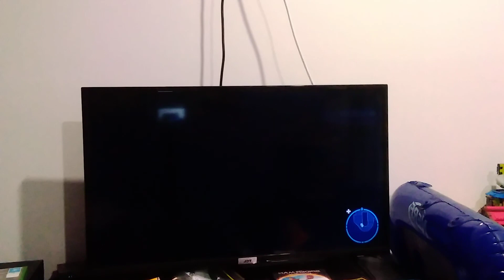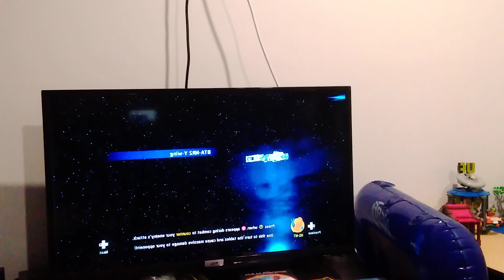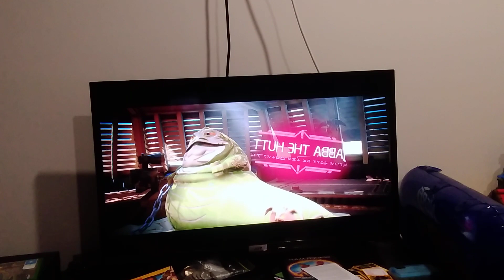boba fett in sarlac pit